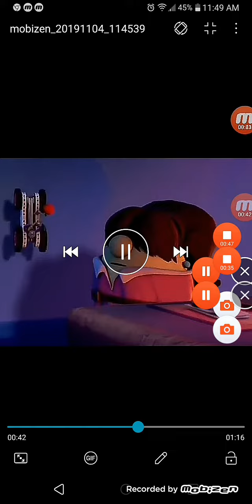the pirates who don't do anything a veggietales movie theme song reversed